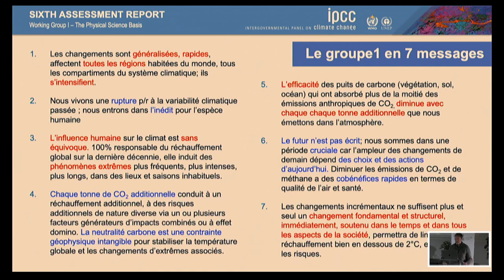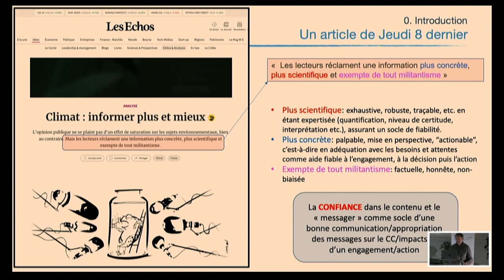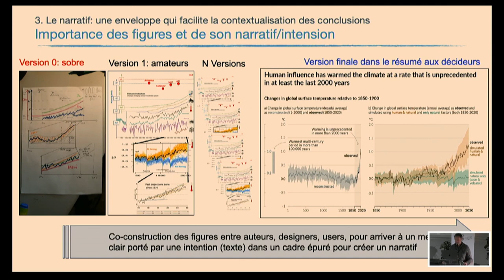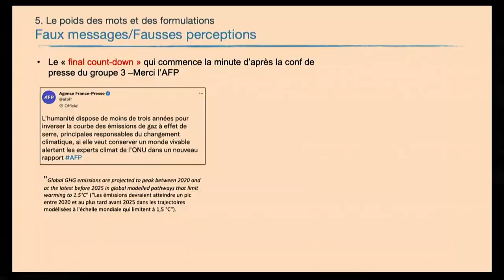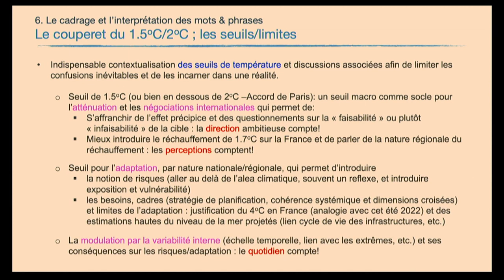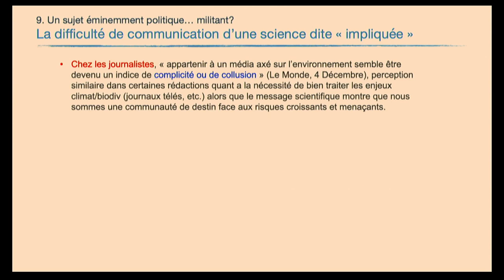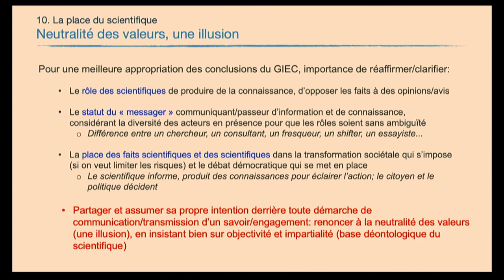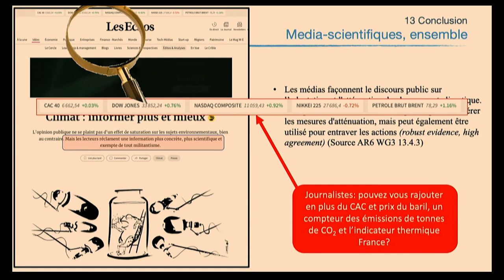Christophe CASSOU Climatologue. Directeur de recherche CNRS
SESSION 1 – COMMUNIQUER SUR LE CHANGEMENT CLIMATIQUE ET SES IMPACTS
Keynote 1
14e Journée Scientifique de Météo et Climat "Comprendre et s’approprier les messages-clés du 6e rapport du GIEC" 13 décembre 2022, Hôtel de l'Industrie (Paris 6e)